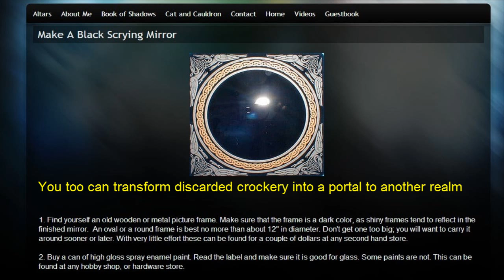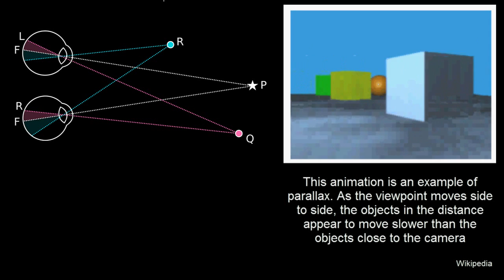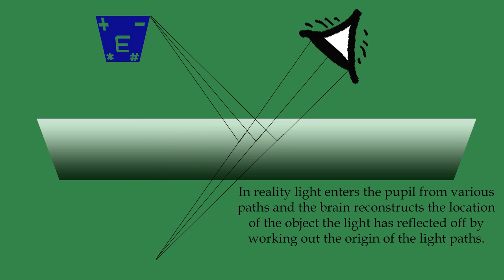Six Impossible Things: #1 Mirrors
A gentle introduction to the impossible or just befuddling.
Tell me what you think - Did I get it wrong?
I have some weirder and wackier ideas for this little series
But this one is [hopefully] a clear and correct explanation of why mirrors reflect left and right but not up and down.